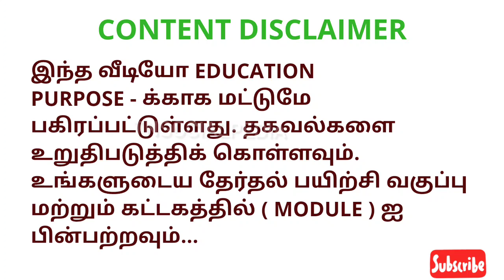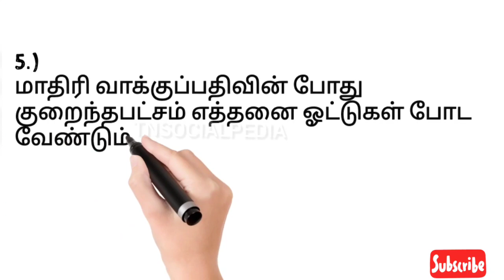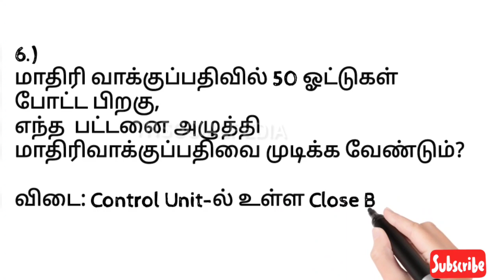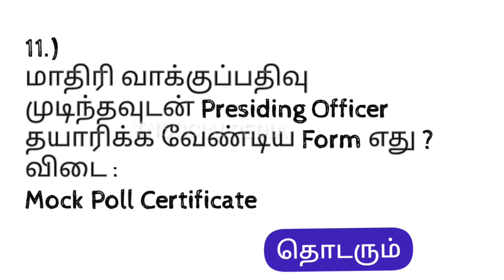ELECTION CLASS TRAINING FAQs | தேர்தல் பயிற்சி வகுப்பு | MOCK POLL | EP 1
We share a slide show about polling officer duty , presiding officer duty , mock poll frequently asked questions .

இந்த வீடியோவில்
தேர்தல் பயிற்சி வகுப்பு , தேர்தல் அலுவலர் பயிற்சி பணிகள் , வாக்குச்சாவடி முதன்மை அலுவலர் பணிகளையும், மாதிரி வாக்குப்பதிவு பற்றிய வினாக்களும் , விடைகளும்..

*🌻 ELECTION TRAINING VIDEOS*
*தேர்தல் அலுவலர்களுக்கான பயிற்சி வகுப்பு காணொளிகள்* ELECTION CLASS TRAINING VIDEOS
1.) DUTY OF PRESIDING OFFICERS TAMIL
2.) EVM PART 1&2...
3.)EVM / VVPAT
4.) CONDUCT MOCK POLL
5.) POLLING DAY PREPARATION
6.) POLLING DAY FINAL PREPARATION

*🌻 ELECTION TRAINING MODULES PDF DOWNLOAD*
*தேர்தல் பயிற்சி வகுப்பு 2021 - பயிற்சி கட்டகங்கள்*
👉🏼PO GUIDE
👉🏼PO DIARY
👉🏼ELECTION TRAINING MODULE
👉🏼POSTAL VOTE
👉🏼FLOW CHART
👉🏼TALLY SHEET MODEL